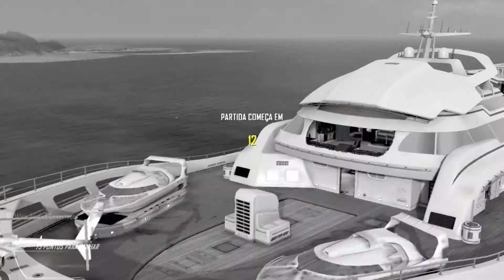Black MATA MATA EM EQUIPE No SQUAD joãoVitor1971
Olá tudo bem? Meu Nome é Alan Jarden Meu nickname no Call of duty warzone Alan Jarden#8289734
 Eu Estou postando vídeo diariamente posto Black Ops ll Warzone, e muitos outros jogos.
E  jogos da game pass Etc.

Estou no Instagram como @gulan.g.gulan. Instale o aplicativo para seguir minhas fotos e vídeos.

Gamertag na Xbox live: Alan Jarden